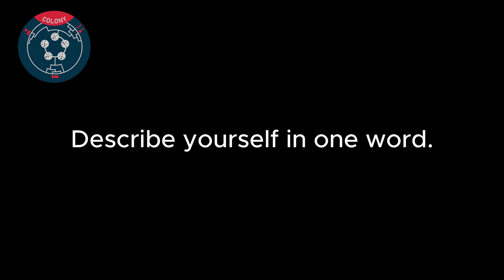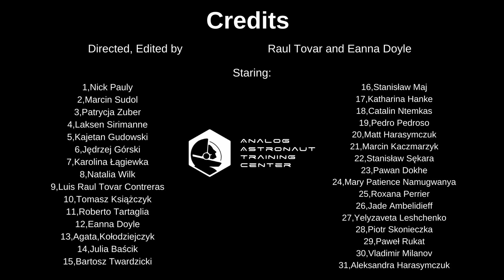COLONY 1, Analog Astronaut Training Center, 2024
Video created by the Human Operations Team of the Colony 1 Mission during the 1-week stay in the habitat.

Astro Tech and Bioastronautics Research